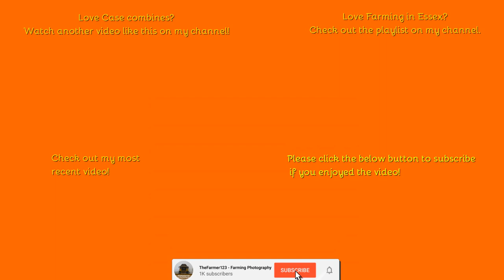Farming in Essex - Harvesting wheat with Case Axiel Flow 5088 & Massey Ferguson 7618 carting. [24]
Hello,
Welcome to the next video from harvest 2024, this time with a bit of modern classic now!
Music in the video:
Outtro Music:
Comment Rules (Last Update: 12th June 2017):
1. Do not swear or be rude in the comments. Any comments that contain this will be removed by me. Equally if I decide there is an aggressive comment towards me or someone else, that will also be removed.
2. Use correct grammar and try to use correct spelling. I want the comments section to be presentable. If there is deliberate misuse of grammar and spelling I will not reply to the comment, More on this below.
3. Try not reply to everyone with their comments in each video, as I will do that but if you can help someone and I do not get there first than please do.
4. I am up for constructive criticism so if you have any for any video than please do leave it in the comments section and let me know and I will do my best to resolve this.
5 - NEW: NO fake comments, and by this I mean bots spamming me. I have had this in the past and it's not fun getting excited that you have a new viewer when it's actually just a bot. Any comments that contain this will be removed by me & flagged to YouTube for spam.
6 - No previous comments, and by this I mean copied & pasted comments that have been previously posted before and I have replied (If I have not replied at the time of post then fair enough, I will reply on the latest). There is no need for the same one comment, but on two videos to be posted twice. Not only does it waste my time answering it again but it waists yours too!
7 - No links to be posted in my comments due to safety reasons. If you want to show me a channel use that one if its yours or quote the name, not the link! Any comments that contain this will be removed by me.